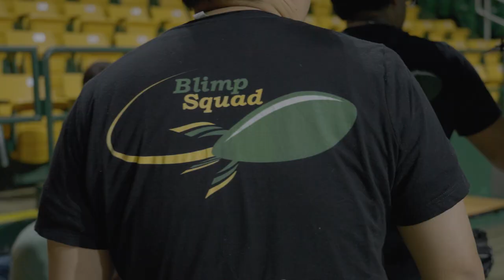George Mason University | Defend the Republic | College of Engineering and Computing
George Mason University is hosting a competition of lighter-than-air (LTA) robotic agents—“blimps,” colloquially—squaring off in the heights of EagleBank Arena on Friday, April 28th, from Noon to 2pm ET.

The “Defend the Republic” competition features teams from six universities competing in a series of events where aerial robots attempt to move balls through hoops suspended from the ceiling, while other robots try to thwart them.